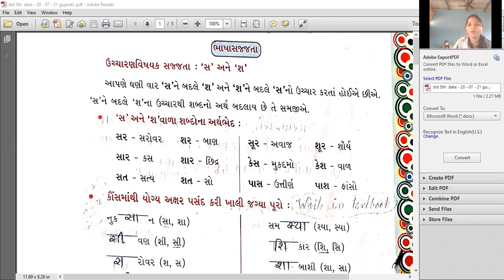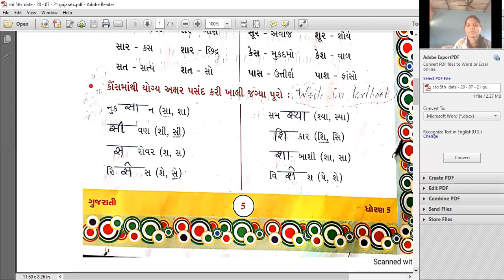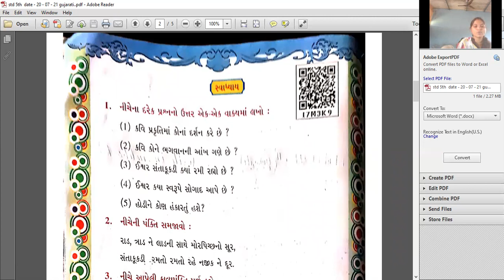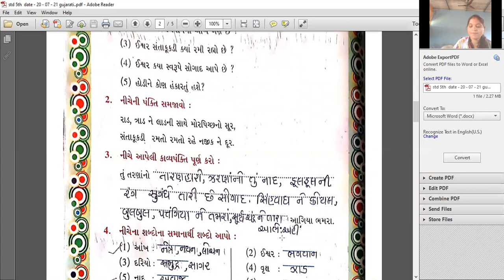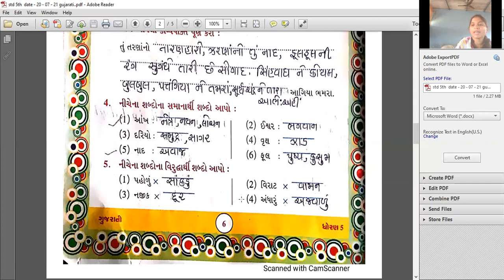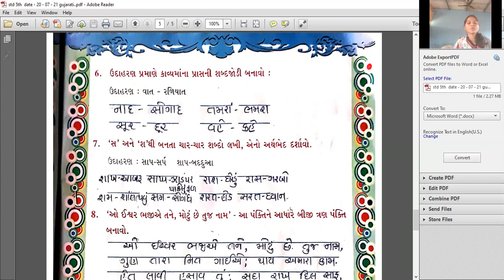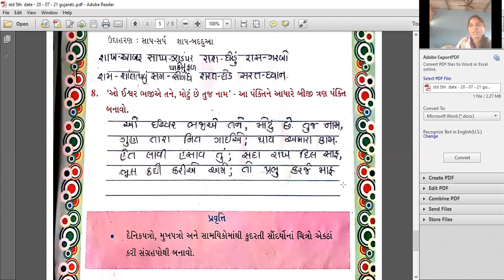Std 5th Gujarati 20 7 21 From Srkp Eng.Med.School Sukhesh